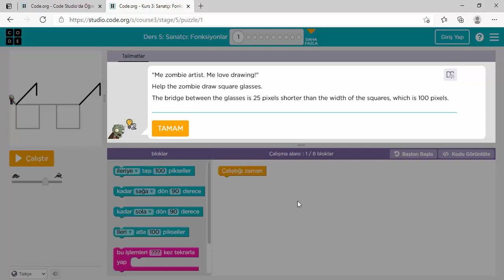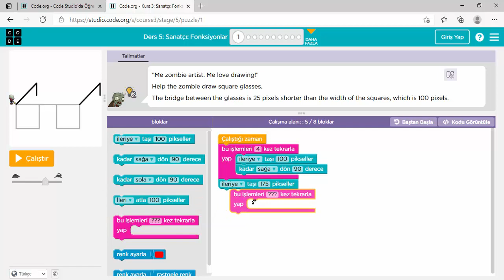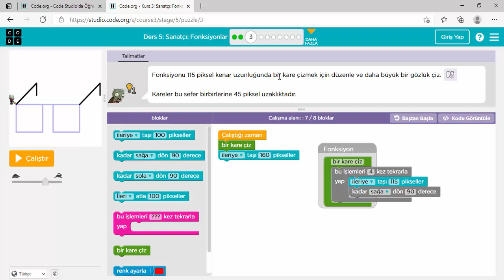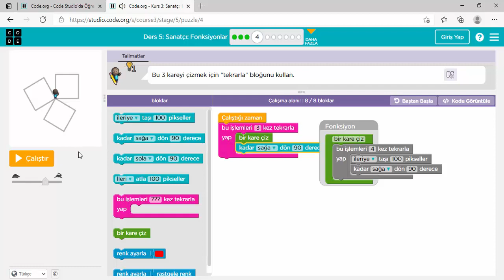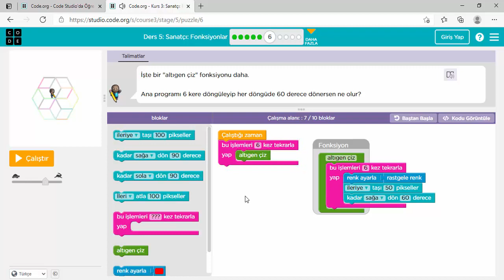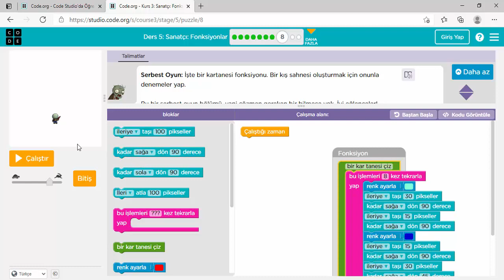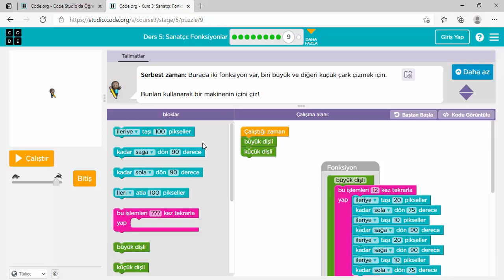Code.org Kurs : 3 Ders : 5 Sanatçı: Fonksiyonlar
code.org sitesinde eğlenceli kodlama çalışmaları yapabilirsiniz. Bölümleri sizler için oynadım. 8 yaş ve üzeri çocukların rahatlıkla yapabileceği, kodlama öğrenebileceği çalışmalardır. 3. ve 4. sınıflar için önerilir hatta ve hatta ortaokul (5. sınıf ve üzeri) için de faydalı olacağına eminim.

📌FARKLI KODLAMA ÇALIŞMALARI VE ETKİNLİKLERİ İÇİN TAKİPTE KALIN LÜTFEN 😊